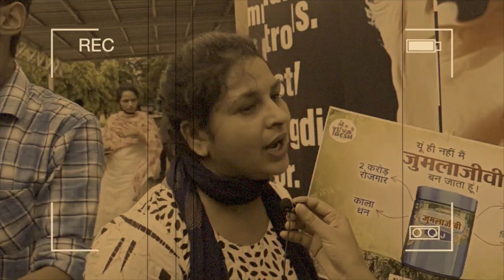यूथ कांग्रेस का महंगाई के खिलाफ बड़ा प्रदर्शन / CONGRES | BJP| MODI| RAHUL GANDHI| JANHIT AWAZ